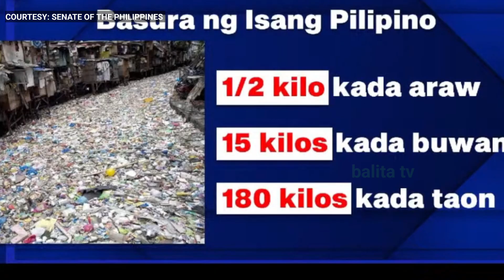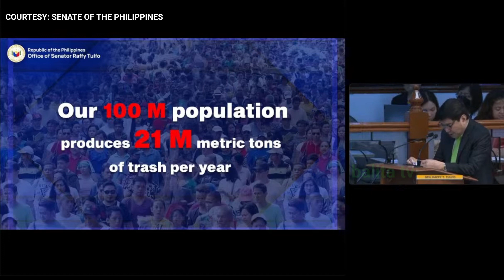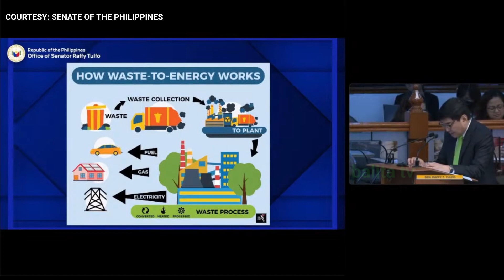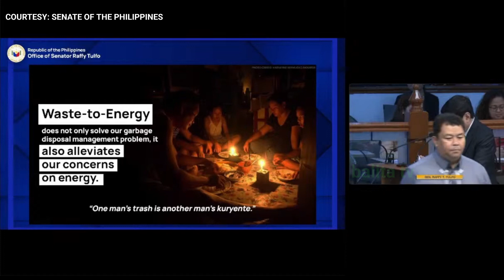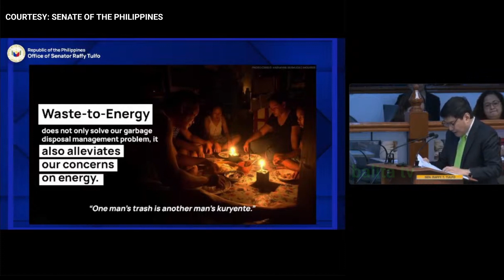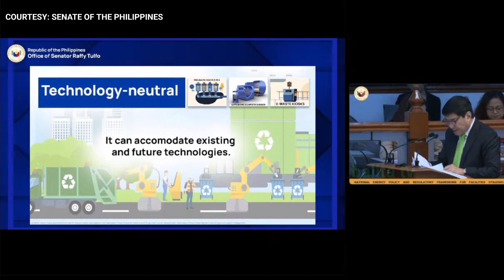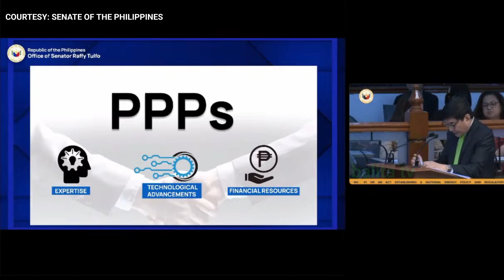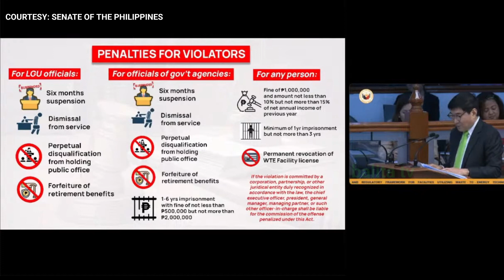TULFO bill no.2267 waste to energy Act | isinulong sa Senado | basura at ngayon mapapaki nabangan